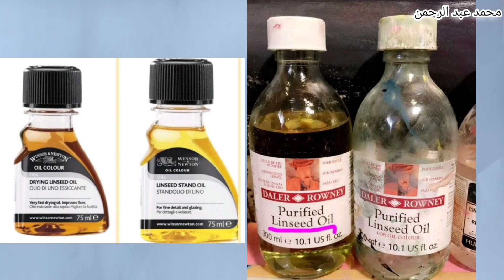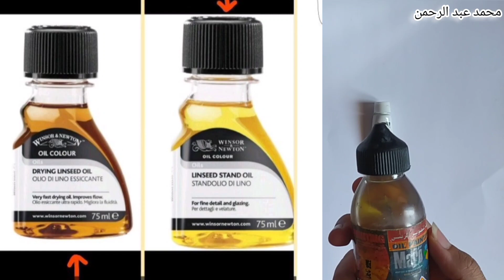كورس رسم بالألوان الزيتيه الفيديو الاول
يقدم هذا الفيديو دليلًا شاملاً حول فن الرسم بالألوان الزيتية، مع التركيز بشكل خاص على أدوات الرسم وتقنيات التطبيق. ستكتشف في هذا الفيديو جمال وتعقيد الألوان الزيتية وكيفية استخدامها لإنشاء لوحات فنية غاية في الجمال والتفاصيل.

سيبدأ الفيديو بمقدمة قصيرة حول تاريخ الألوان الزيتية ونشأتها كوسيلة تعبير فنية. ستتعرف على مزايا استخدام الألوان الزيتية مقارنةً بوسائل الرسم الأخرى، مثل تأثيرها العميق والثراء اللوني والقدرة على إنشاء تدرجات ناعمة وتأثيرات مختلفة.

بعد ذلك، سيقدم الفيديو نظرة عامة على الأدوات المستخدمة في الرسم بالألوان الزيتية. ستتعرف على أنواع الألوان الزيتية المختلفة، بما في ذلك الألوان الأساسية والألوان الرئيسية والألوان المنتصفة، وكيفية اختيار واستخدام الفرش المناسبة لتطبيق الألوان. ستتعلم أيضًا عن الأسطح المختلفة المستخدمة للرسم بالألوان الزيتية، مثل اللوحات الخشبية وقماش الكانفاس، وكيفية تحضير هذه الأسطح للاستخدام.

بمجرد توفير الأساسيات، ستتعرف على تقنيات التطبيق المختلفة التي يمكنك استخدامها للتلاعب بالألوان الزيتية على السطح. ستتعلم كيفية خلط الألوان لإنشاء درجات مختلفة وتأثيرات متنوعة، وكيفية استخدام فرشاة الزيت لتطبيق الألوان بشكل دقيق وتفصيلي، وتقنيات الطبقات المتعددة لإضفاء العمق والأبعاد على اللوحة. ستتعرف أيضًا على تقنية النحت والتخريم واستخدام الأدوات المختلفة لإنشاء تفاصيل وقوام فريدة على اللوحة.

سيتضمن الفيديو أيضًا نصائح وحيل مفيدة لمبتدئي الرسم بالألوان الزيتية، مثل كيفية التحكم في الزمن اللازم لجفاف الألوان وتخزين اللوحات المكتملة بشكل صحيومحافظة على الأدوات والفرش للحفاظ على جودتها.

باختصار، سيوفر هذا الفيديو لك دليلًا شاملاً لفن الرسم بالألوان الزيتية. ستتعرف على أدوات الرسم المستخدمة والتقنيات المختلفة لتطبيق الألوان الزيتية على اللوحة. سوف يساعدك الفيديو في فهم تفاصيل هذا الفن الجميل ويمنحك المعرفة الأساسية للبدء في تجربة الرسم بالألوان الزيتية بثقة ومهارة.

تتميز الألوان الزيتية بسهولة تصحيح الأخطاء مقارنة بالألوان الأخرى
المادة المناسبة لخلط الألوان الزيتية هي
لتخفيف الألوان الزيتية نحتاج إلى
الوسيط المناسب لخلط الألوان الزيتية هو الماء العصير الزيت
الالوان الزيتيه يمكن استخدامها بشكل مباشر من الانبوب الى اللوحه
الألوان الزيتية يمكن استخدامها من الأنبوب مباشرة على اللوحة
ما يميز الألوان الزيتية
الالوان الزيتية وطريقة استخدامها
الألوان الزيتية ويكيبيديا
الالوان الزيتية والاكريليك
اللون الزيتي وش يناسب معه
اللون الزيتي ودرجاته
اللون الزيتي والكحلي
اللون الزيتي وش يناسبه
الألوان المائية وانواعها
الالوان الزيتية تاخذ وقتا كبيرا في عملية الجفاف
لحل الالوان الزيتية وتجهيزها للاستخدام يتم اضافة
وسائط الألوان الزيتية
وسيط الألوان الزيتية
وسيط الألوان الزيتية هو
الفرق بين الألوان الزيتية والاكريليك
الفرق بين الألوان الزيتية والاكريليك والمائية
الألوان الزيتية وطريقة استخدامها
تتكون الألوان الزيتية ً أساسا من زيوت وأصبغة
الألوان الزيتية هي الأقل شيوعاً في المعارض
الالوان الزيتيه هي الاكثر شيوعا في المعارض والمتاحف
الالوان الزيتيه هي الوان اكثر شيوعا في المعارض والمتاحف
هل الألوان الزيتية سريعة الجفاف
الماده الوسيط لمزج الالوان الزيتيه هي
الخامة المناسبة لخلط الألوان الزيتية هي
المادة الوسيط لمزج الألوان الزيتية هي بيت العلم
الوسيط المناسب لخلط الألوان الزيتية هو بيت العلم
6. المادة الوسيط لمزج الألوان الزيتية هي
المادة الوسيط لمزج الألوان الزيتية هي الماء
لتخفيف الألوان الزيتية نحتاج إلى بيت العلم
الرسم بالألوان الزيتية نحتاج إلى فرش ذات مقاسات مختلفة
المادة الوسيط لمزج الألوان الزيتية هي (1 نقطة)
المادة الوسيط لمزج الألوان الزيتية هي (2 نقطة)
تتميز الألوان الزيتية ب (1 نقطة) سرعة الجفاف بطء الجفاف
المادة الوسيط لمزج الألوان الزيتية هي (1 نقطة) الزيت المخفف
المادة الوسيط لمزج الألوان الزيتية هي (2 نقطة) الزيت المخفف
من أنواع الألوان في رسم اللوحات التشكيلية الألوان الزيتية فقط
من مميزات الألوان الزيتية بيت العلم
من عيوب الألوان الزيتية بيت العلم
من مميزات الألوان الزيتية أنها سريعة الجفاف
من عيوب الألوان الزيتية بطء جفافها
الألوان الزيتية لا تزول بالماء
الوان زيتية للرسم
اللون الزيتي للشعر
الوان زيتية للاطفال
اللون الزيتي للميت في المنام
الوان زيتية للشوكولاته
اللون الزيتي للبشرة السمراء
اللون الزيتي للسيارات
الوان زيتية لوحات
اللون الزيتي للرجل في المنام
لماذا الألوان الزيتية
لوحة الألوان الزيتية
المادة الوسيط لمزج الألوان الزيتية
الوان كنب زيتي
الوان كنبايات زيتي
الالوان الزيتيه تاخذ وقتا كبيرا
كيف تصنع الألوان الزيتية
كيف أزيل الألوان الزيتية من الملابس
كيف أزيل الألوان الزيتية من الفرش
كيف أزيل الألوان الزيتية من اليد
كيفية خلط الألوان الزيتية
كيف أزيل الألوان الزيتية من السجاد
كيفية استخدام الألوان الزيتية
كيف تنشف الألوان الزيتية